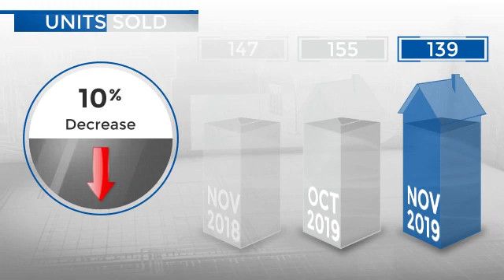Greeley/Evans,CO, Real Estate Market Update from REMAX Alliance,December, 2019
REMAX Alliance Video Update recapping market activity within Greeley/Evans, CO, during the month of December, 2019